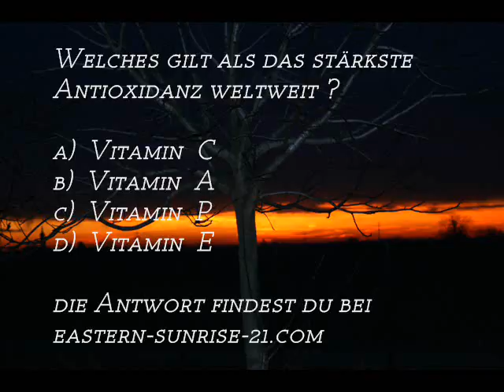Gesundheits - Quizz s54.wmv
Das regelmäßige Hören der Hintergrundmusik dieses Videos stellt eine harmonische Verbindung
zwischen linker und rechter Hirnhälfte her.
Dein Leben insgesamt wird in harmonischeren Bahnen verlaufen.
Die hier empfohlene Seite enthält Informationen für alle, die sich für Gesundheit, Meditation,Vitamine, Anti - Aging, Selbtstfindung, NLP, Raucherentwöhnung, Suchtentwöhnung im Allgemeinen, gesunde Ernährung u.v.m.